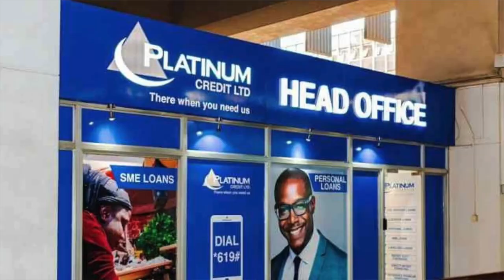How Platcorp Holdings scaled to seven markets, serving 2+ million customers | Mambu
Platcorp Holdings, founded in 2003, aims to bring access to financial services to the financially excluded and underbanked. Over the past two decades Platcorp has grown to become a major microfinance lender that provides affordable and sustainable financial services in East and Southern Africa.